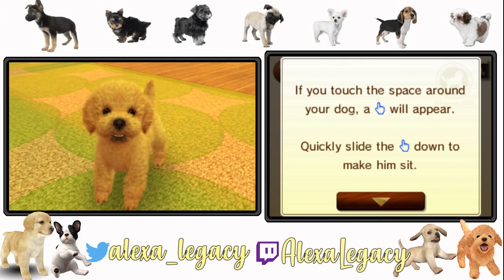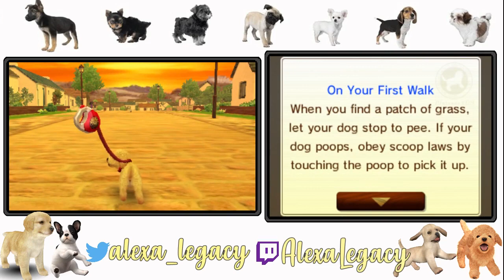THE GOODEST OF BOYS! - Let's Play Nintendogs + Cats #2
Are you as emotionally invested into Max as I am? He's SO CUTE and I can't wait until we play in competitions and teach him new tricks.